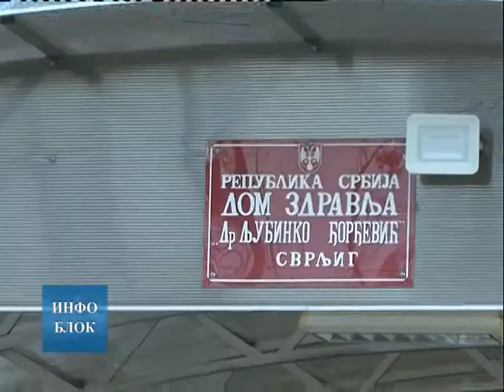Посао за 400 најбољих ученика